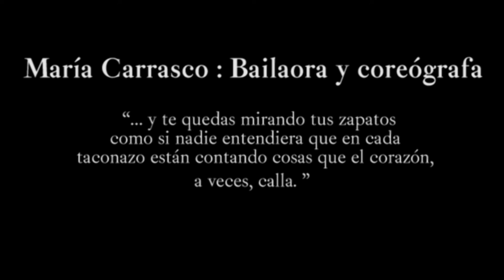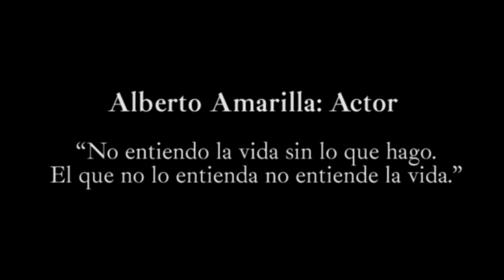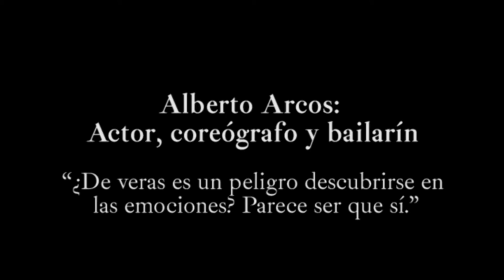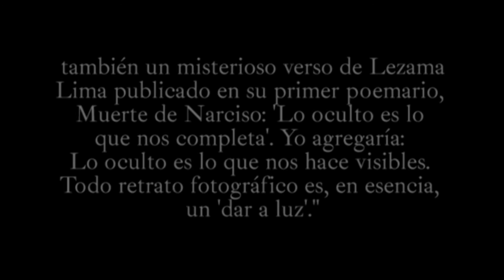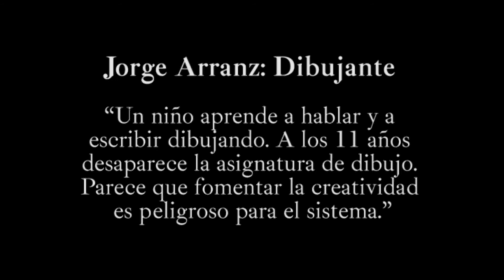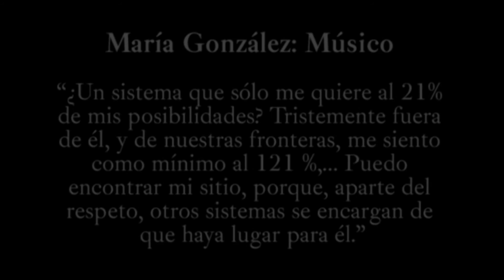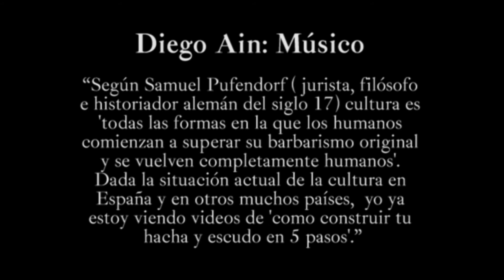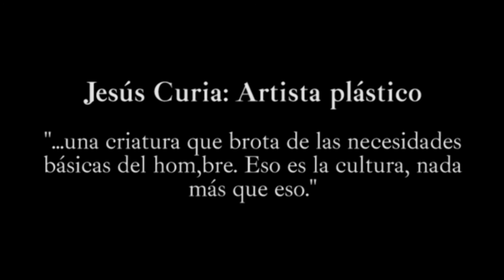21% y otros males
Presentación fotográfica del proyecto
En orden de aparición:
María Carrasco (bailaora), Ángel Lafuente (director cinematogáfico y teatral), Jorge Magano (escritor), Gonzalo Jerez "el Selenita"(fotógrafo, escritor), Paula Mendoza (actriz, cantante), Sara Águeda (músico), Brais Gª MAceiras (músico), César Narbona (actor, cantante), Alberto Amarilla (actor), CarlosMartín Sañudo (director de escena), Maribel Ripoll (actriz), Lina Tur Bonet (músico), Daniel Pinteño (músico), Alex Hafner (actor), Erika Quintana (actriz), Ana Hernández, mayte Olmedilla y Lila Horovitz (The Funamviolistas), Francho Aijón (actor, dramaturgo), Javier Martín (comunicador), Alberto Arcos (actor, coreógrafo, bailarín), Miguel Berlanga (actor), Anna Margules (músico), Javier Lozano (artista plástico), Juan Carlos Román (artista plástico), Luís Francisco Pérez (crítico de arte), Francisco M. Quirce (poeta, editor), Daniel Garbade (artista plástico), Alberto Bernabé (catedrático filología griega), Alexis Soriano (director de orquesta y compositor), Daniel Montero (ilustrador), Antonio Alvar (catedrático filología latina), Chelo Matesanz (artista plástica), Javier Lorenzo Candel (poeta), Andrés Gómez Rueda (músico, productor discográfico), Jorge Arranz (dibujante), David del Puerto (compositor), Alex Torregrosa (actor, payaso), Sara Magán (gestora cultural), José Barrios (bailaor), Guadalupe Gómez Montoya (artista plástica, estudiante de cine), María José Magaña y Luz Bejarano (gestoras culturales), Marisa González (artista plástica), Angus Freijo (galerista), María González (músico), Carlos López (escritor, guionista), David Trullo (fotógrafo, artista plástico), Agustín G Kielmannsegge "Malasañaman" (gestor eventos culturales), Alejandro Villar (músico), Ander García (músico), Diego Aín (músico), Elisa Fernández (asistente de galerista), Juan Lucas (gerente "La Quinta de Mahler"), Malena Alterio (actriz), María Bardem (script cinematográfica), Marian Cao (directora MAV -Mujeres en las Artes Visuales-), Raúl Márquez (músico), Salva del Real (tocaor flamenco), Guillermo Oyágüez (artista plástico), Jesús Curia (artista plástico), Javier de la Rosa (artista plástico) y César Orrico (artista plástico).

Sin ellos esto no sería posible